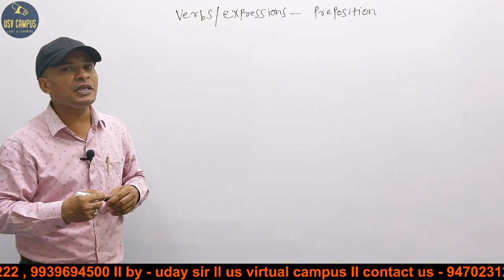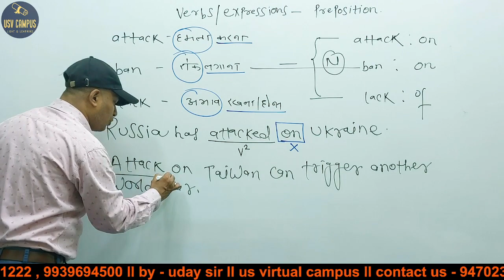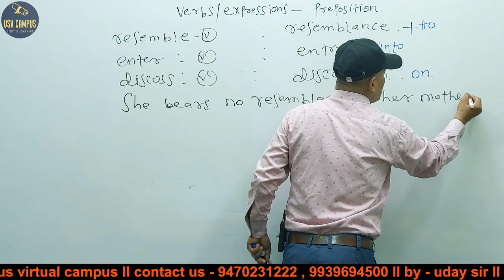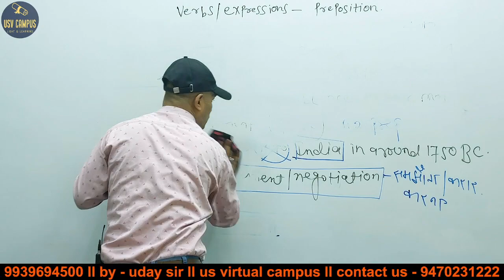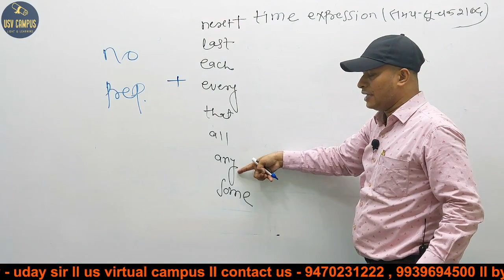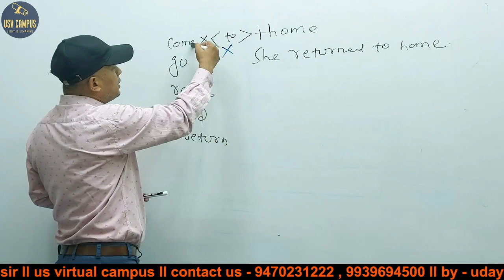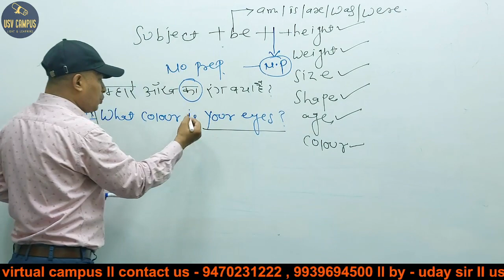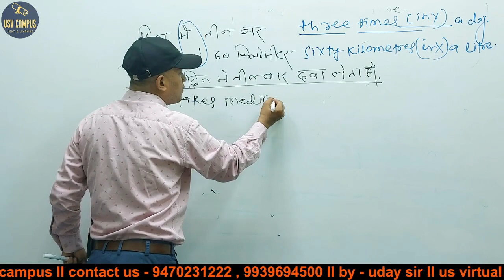Lecture - 2 - Important Verbs without Preposition CGL/CPO 2022-23 ll No PREPOSITION ll By Uday Sir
Most Important Verbs - Preposition  CGL/CPO 2022-23 ll Unbeatable Facts on VERBS without PREPOSITIONS

Most Important Verbs - Prepositions
How to use Verbs Minus Prepositions (NO PREPOSITIONS)
How to use Verbs without Prepositions
Use of Important Verbs - Prepositions in spoken English
Most Important Verbs without  Preposition for competitive exams
Important Verbs -  Prepositions for MBA, CLAT, CGL, CDS, BANK P.O AND HOTEL MANAGEMENT
UDAY SHANKAR SIR